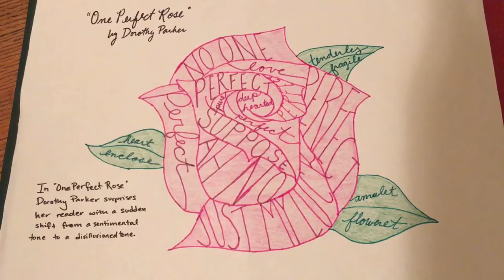Tone Word Cloud